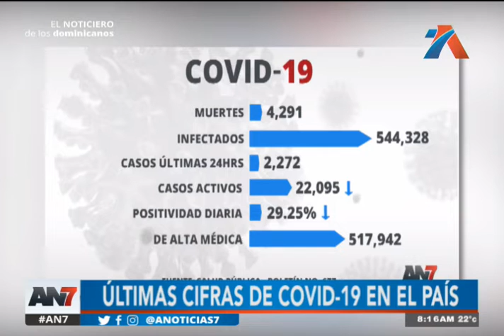Entregan cifras del COVID 19 en el país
En las últimas 24 horas se detectaron poco más de dos mil 200 casos positivos